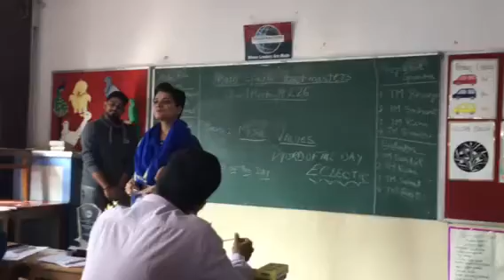BIG Wedding or SMALL Wedding😇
If you have found someone whom you Love, with whom you would like to spend your life.Then you must get married. Whether you spend 20-30 lacs or 80 lacs still you will not be able to make everyone happy. So, instead of spending money in trying to make people happy , just follow the legal documentation, take blessings from your parents and enjoy your life. You may share gifts or sweets with closed ones if you wish. Don't compete with other people- it is YOUR life- YOUR decision-YOUR happiness.

Let me know the topics on which you need videos...